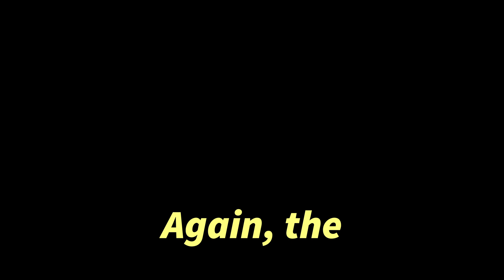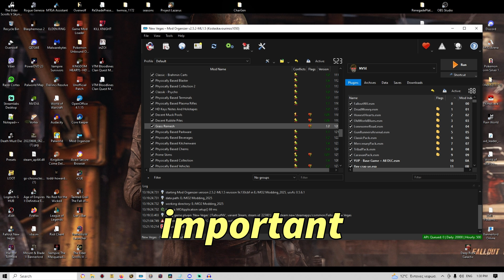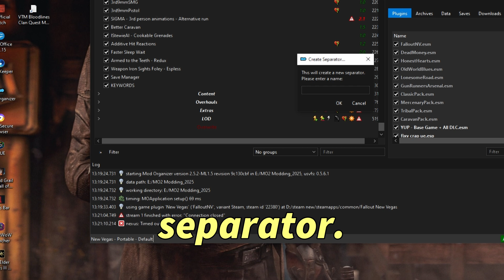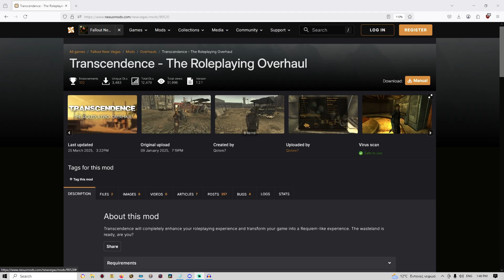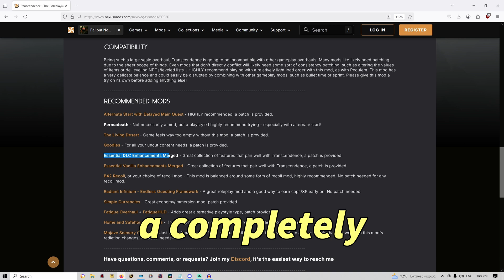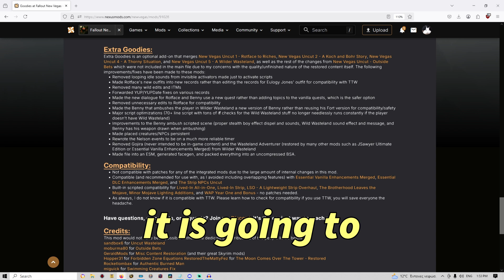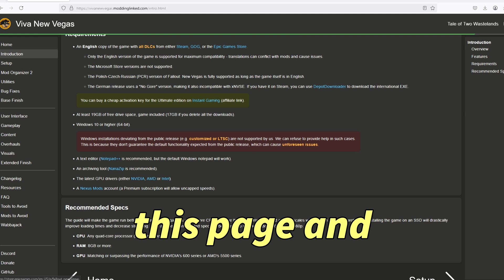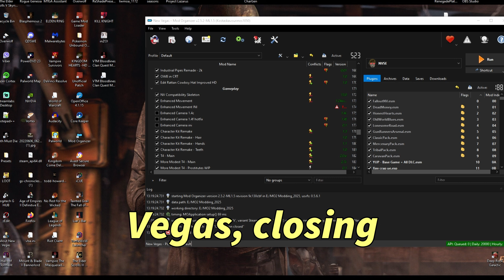Improve Your FNV Modding With These 7 Tips - Beginners & Experts Tutorial | 2025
Here this is the best tips I've learned over the years when it comes to modding my most favorite RPG game FNV and I wanted to share them to help you mod your game better and faster.

If you have any questions ask me as always down the comments and I will respond.

If you want to follow my modlist feel free to check it down the links, it's safe and it works, you can add what you think it's missing or adjust it to your liking.

!!!IMPORTANT!!!
If you want to install Transcendence make sure to avoid ALL the mods that adjust the gameplay that Viva New Vegas suggest, mods like Just Assorted Mods or Better Companions or Better Barter are mods that Viva New Vegas suggest but conflict with Transcendence for example.

Timelapses:
00:00 Intro
01:37 Mod Organizer
02:19 Segments
04:03 Keep it Light
05:26 Avoid using many mods
08:34 Reading the Mods Descriptions
09:38 Trial & Error
10:39 Install Viva New Vegas
12:40 Extra
13:20 Try having Fun
14:04 Outro

Ask me anything down in the comments section regarding any issues you might find.

I will be uploading content for both Skyrim & other games I enjoy.